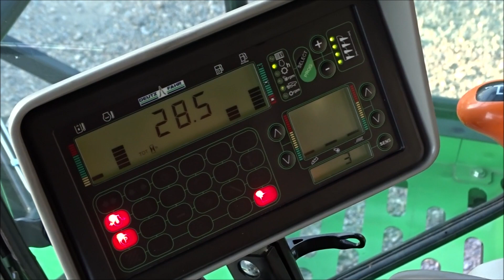*NOWE NABYTKI 2019 DEUTZ-FAHR*